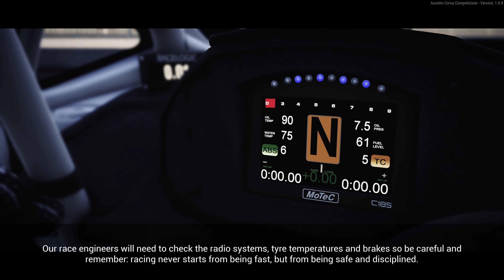Assetto Corsa Competizione